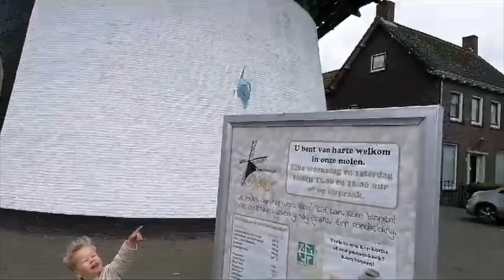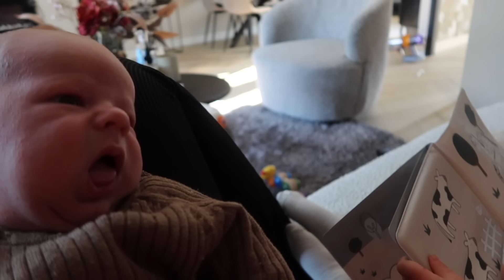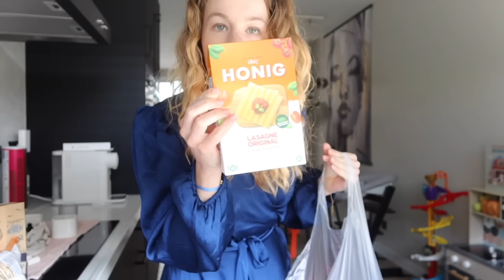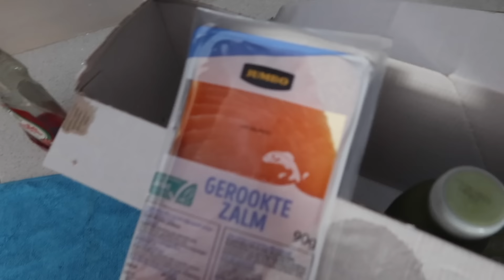Dit moest ik even kwijt tegen jullie| Weekvlog✨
In deze weekvlog ben ik druk bezig met de nieuwe collectie voor mijn webshop en praat ik openhartig met jullie over het moederschap. Ook gaan we naar de kinderboerderij en is het mijn eerste moederdag als mama van 2.